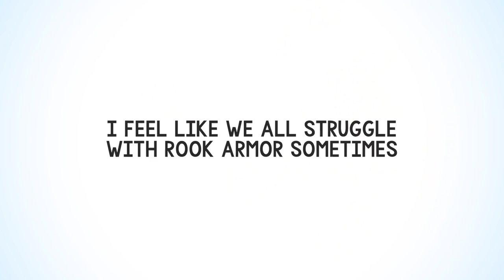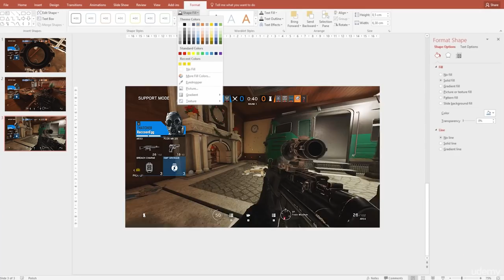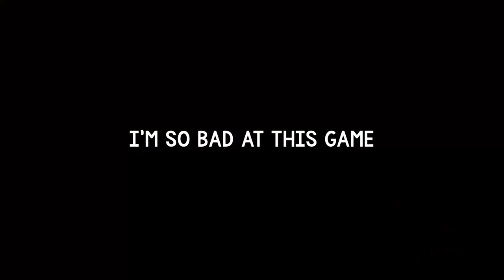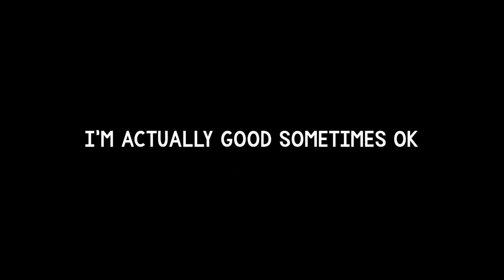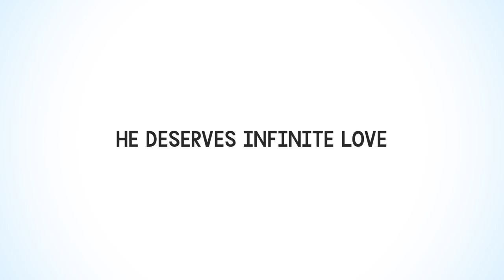The Life of Rainbow Six Siege Players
The life of a Rainbow Six Siege player is a life unlike any other.

Nobody constantly deals with more overpowered ops thrown at them, nobody wonders how their gameplay hasn't gotten any better after thousands of hours, and nobody questions their existence as much as them.

also they're perpetually in shock at how the new operation wind bastion is so busted lol